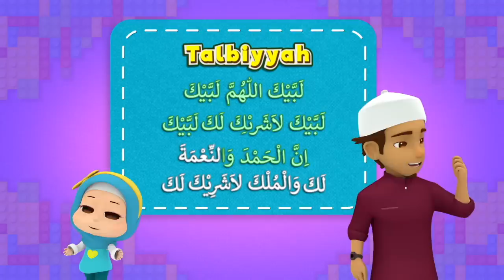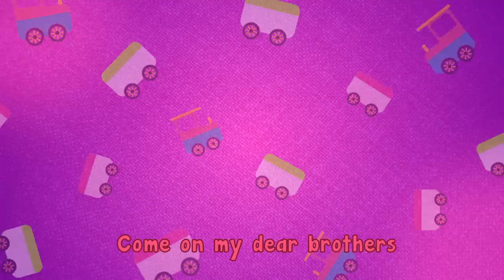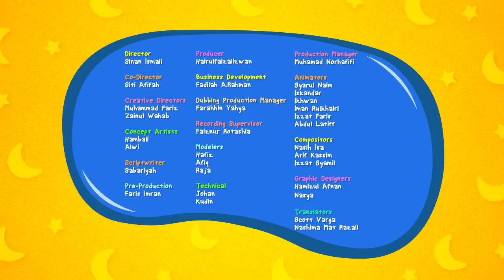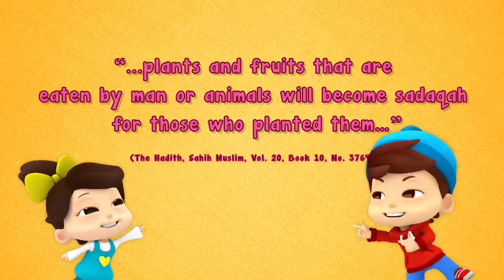Islamic Songs for Kids | Compilation | Let's Get Gardening and more | Omar & Hana